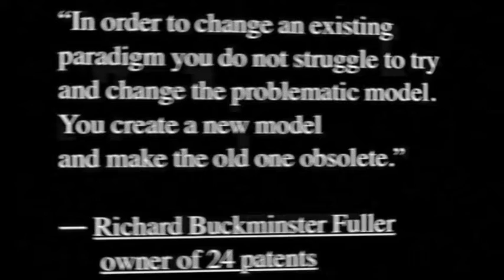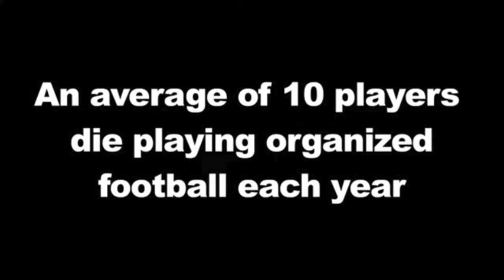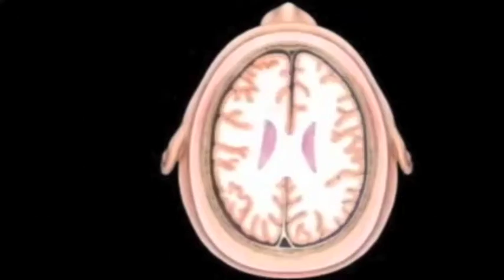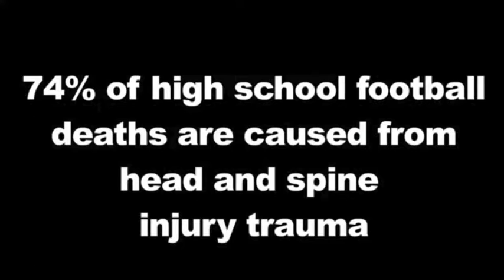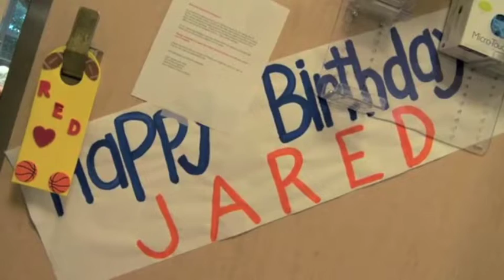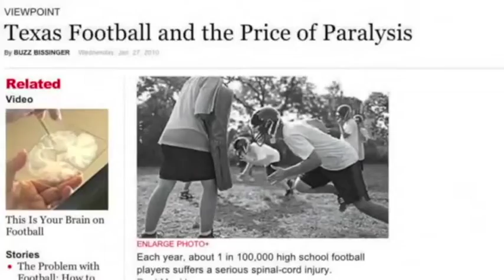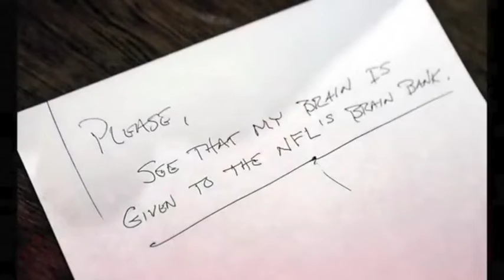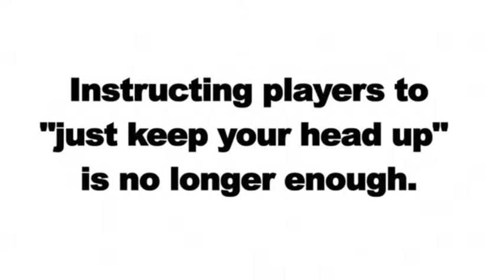The Hosea-Method. In 2006, Bobby Hosea didn't know he was walking away from his acting career.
The Hosea-Method. In 2006, Bobby Hosea didn't know he was walking away from his acting career of 30 plus years to teach the world to tackle safe. But, that's what happened.
Time to establish the evidence-based The Hosea-Method as the Standard of Care for teach Youth and High School American tackle football players how to tackle without helmet-involvement in the tackle to prevent concussions and all other helmet related injuries.